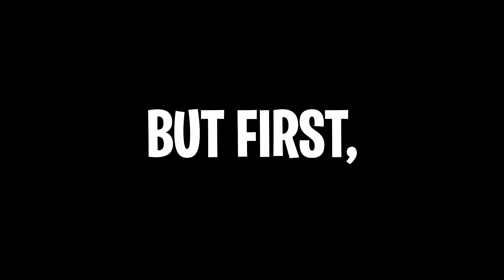fortnite LEAKED season 5 skins...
fortnite chapter 4 season 5 trailer official battle pass full showcase all skins, leaks, live event, new season update in fortnite battle royale